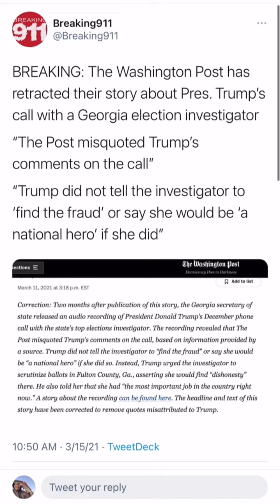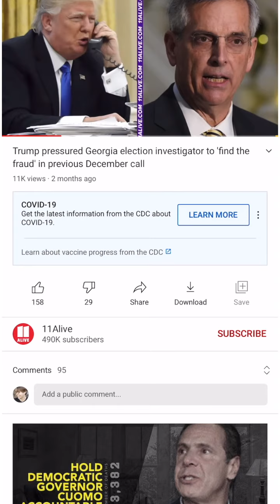"Find the fraud"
YouTube tried to terminate my channel for my "there must be another FDA" video 😂

TheWilliamsonStudios.com